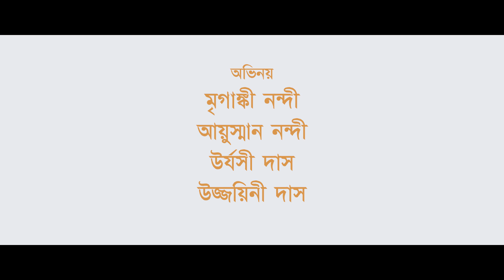Palkir gaan | Rajat Sarkar | Monalisa Dey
Song - Palkir gaan
Album - PRAN ACHHE
Lyrics and Composition - Rajat Sarkar
Singer - Monalisa Dey
Arranged by - Sayan Ganguly
Record Label - UD Series

Music Video
Director - Somnath Ghosal
Camera - Nayan Majumder
Assist - Aniket Giri
Post production studio - Moonwalk Visual Factory

Video production - The Aatman Audio

Location courtesy - Atanu Pal & Third Eye